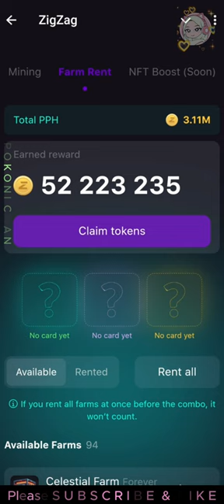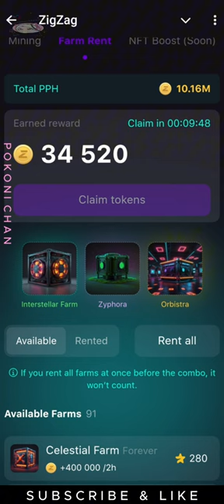ZigZag | Combo Farm Rent | 6 October